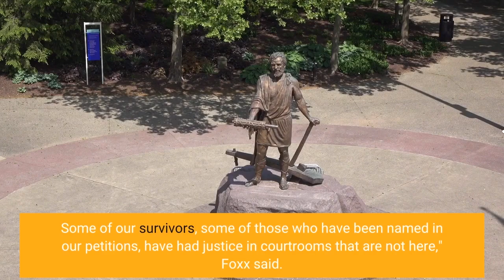R Kelly Chicago Cook County state's attorney drops 4 sex abuse cases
CHICAGO (WLS) -- The Cook County state's attorney dropped embattled singer R. Kelly's sex abuse charges in Illinois Tuesday. During a status hearing in R. Kelly's Cook County cases Tuesday morning, members of the Cook County State's Attorney's Office asked a judge to dismiss the four sex abuse cases against him. On a cold night in February 2019, R. Kelly surrendered to Chicago police, answering to the first of an eventual tidal wave of charges. Nearly three years later, Foxx said her office is no longer seeking indictments against R. Kelly in four pending sexual abuse cases. Foxx announced the decision on Monday afternoon in light of Kelly's two federal convictions, including one in Chicago, and the decades-long prison sentences that come with them, saying the action was taken after consulting alleged victims. Kelly was indicted in 2019 on charges of aggravated criminal sexual abuse and assault involving four alleged female victims, three of whom were underage at the time of the alleged crimes between 1998 and 2010. SEE ALSO: Lawyers move to dismiss sex abuse charges against R. Kelly in Chicago"We do have a survivor who is disappointed that she would not have her day in court. Some of our survivors, some of those who have been named in our petitions, have had justice in courtrooms that are not here," Foxx said. The Cook County indictment came weeks after the release of the bombshell docuseries "Surviving R. Kelly," and were the first charges brought against the singer since his 2008 acquittal on child pornography charges."Due to the extensive sentences that these convictions hold, our office has decided not to continue to expend our limited resources and court time with the indictments that we previously charged Mr. Kelly," Foxx said. "Mr. Kelly is looking at significant jail time. We believe that justice and accountability has been served."But, the Cook County cases faced delays because of the pandemic, and ultimately took a back seat to two federal trials that ended in conviction. One in New York was on racketeering and sex trafficking charges, for which he received a sentence of 30 years, and another was in Chicago last fall. It could add decades to his sentence. ABC7 Chicago legal analyst Gil Soffer weighed in on the announcement."It does make sense to say, 'He's serving a 30-year term. He's about to serve another one,'" Soffer said. "Not surprising that Kim Foxx, or any other prosecutor, would say, 'Justice has been done.'""It's the right thing to happen. The charges, in my opinion, never should have been brought in the first place. They were in reaction to a lot of publicity," Steven Greenberg, an attorney for R. Kelly, said of Foxx's announcement. The 56-year-old Kelly is currently in custody at the Metropolitan Correctional Center in Chicago. Kelly is scheduled to be sentenced in about three and a half weeks for his Chicago federal conviction.